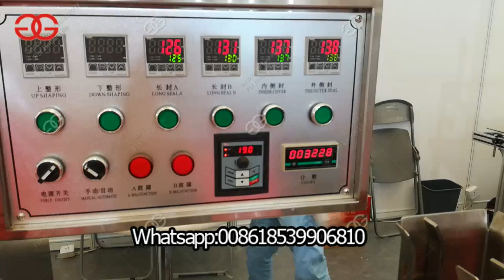Automatic Cellophane overwrapping machine from Gelgoog Machine Alice+8618539906810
Automatic Cigarettte Cellophane Overwrapping machine Small Perfume Box Cellophane Wrapping Machine